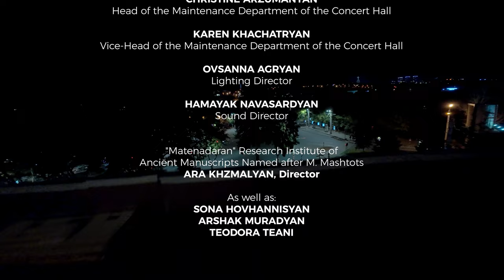Aram Khachaturian-120 | Hayk Melikyan's Recital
Hayk Melikyan's Recital in Honor of Aram Khachaturian's 120th Anniversary.

Program:

Aram Khachaturian/Maria Sagradova
Aegin's Dance (Spartacus) | 00:00:00

Aram Khachaturian
Poem (1927) | 00:03:12
Waltz-Caprice (1926) | 00:09:49
Dance (1926) | 00:11:42

Aram Khachaturian/Maria Sagradova
Dance of an Egyptian Girl (Spartacus) | 00:13:32

Sayat-Nova/Robert Andreasian
Yis Mi Gharib Blbuli Pes | 00:17:50

Arno Babadjanian
Elegy (1978) | 00:21:54
In Memory of Aram Khachaturian

Aram Khachaturian
Toccata (1932) | 00:26:18

Alexander Spendiarian
Lullaby op.3, N2 | 00:30:47

Aram Khachaturian
Seven Pieces from "Album for Children" (1947-65)
Andantino | 00:35:40
On a Birthday | 00:37:33
Musical Picture | 00:39:20
Imitating a Folk Tune | 00:41:24
An Evening Tale | 00:43:24
Funeral March | 00:45:06
Toccata | 00:48:23

Aram Khachaturian/Maria Sagradova
Nocturne (Masquerade) | 00:51:01

Aram Khachaturian
Piano Sonata (1961)
Allegro vivace | 00:55:52
Andante tranquillo | 01:04:02
Allegro assai | 01:12:39

Aram Khachaturian/Alexander Dolukhanian
Waltz (Masquerade) | 01:20:12

Aram Khachaturian Concert Hall, Yerevan, November 19, 2023

The project was executed with the support of Fast Bank and the Ministry of Education, Science, Culture and Sports of Armenia.

Producers: Alexander Plato Hakobyan, Erna Revazova (Sarer)